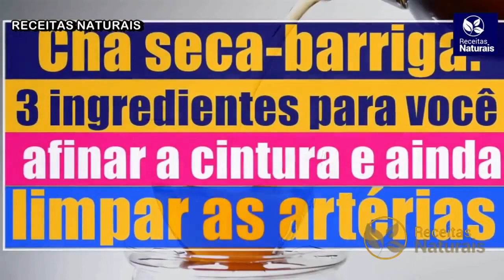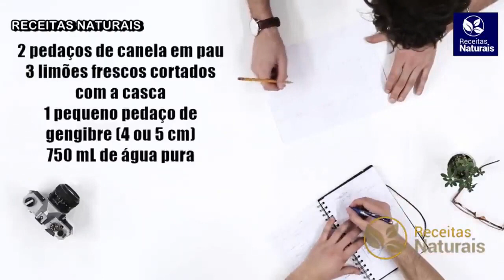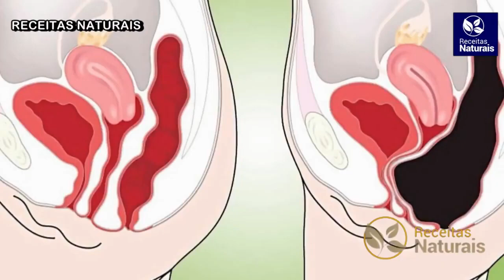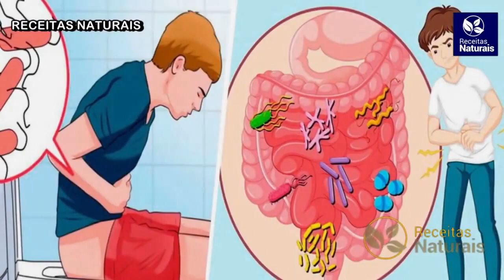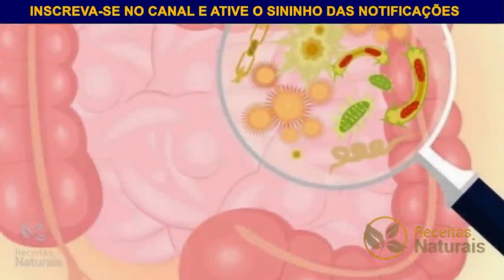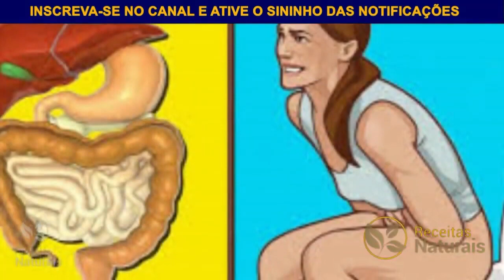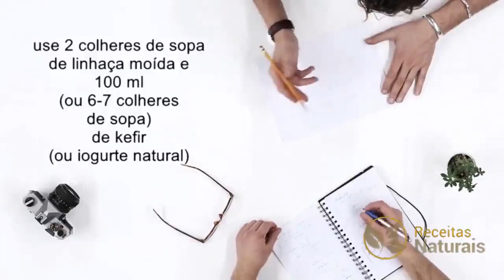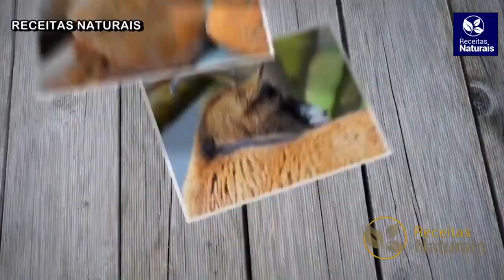SÓ 1 por DIA para Desinchar e Eliminar Gordura! SECA 7 VEZES MAIS * TIRA FOME *. É Gostoso e Barato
Hoje estamos trazendo algumas receitas Caseiras para ajudar você no processo de perda de peso! O Objetivo do vídeo é que você elimine peso com saúde e mantendo a qualidade de vida, sem precisar fazer uso de dietas radicais! Com essas Receitas naturais. Você Se Livrará Da Gordura Da Barriga e Perderá Peso Rapidamente! Foi Assim Que SEQUEI em 7 DIAS * TIRA FOME * | SECA 7 VEZES MAIS... PORQUE NÃO BEBI ISSO Antes? - Experimente!

🔸Receita prática e fácil para você fazer em casa
🔸Opção deliciosa beber antes do almoço e jantar e perder peso naturalmente com saúde
🔸Com essas Receitas naturais. Você Se Livrará Da Gordura Da Barriga e Perderá Peso Rapidamente!

✅ Se inscrever✍🏾
✅ comenta😎
Compartilhe